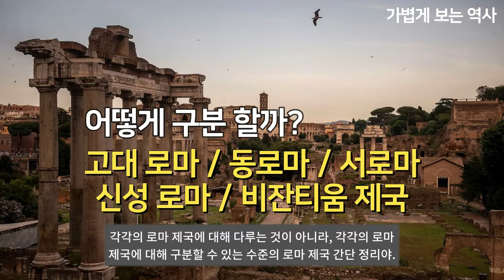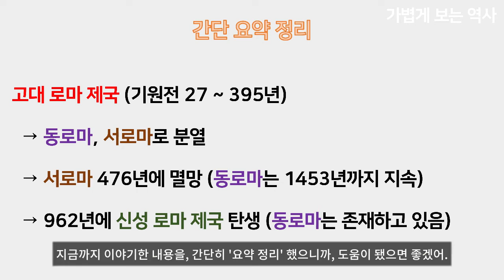헷갈리는 '로마 제국' 간단 정리 (고대 로마, 동로마, 서로마, 신성 로마, 비잔티움 제국)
참고 영상

'고대 로마 이야기'에 관심이 있으신 분들은 아래 영상을 클릭해 주세요.

[ 고대 로마 이야기 ]